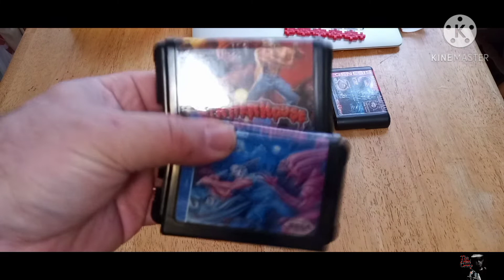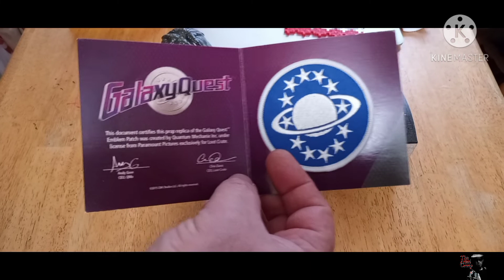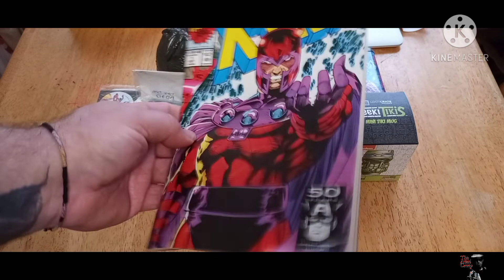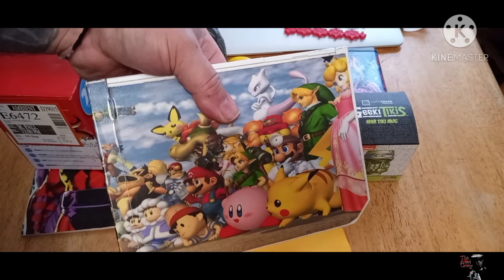Atari IO JUNK BOX Nov 2020 PART 2 | THE Atari Creep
Its JUNK BOX TIME AGAIN. Always have so much fun with these. This is part 2, items I placed in the box!